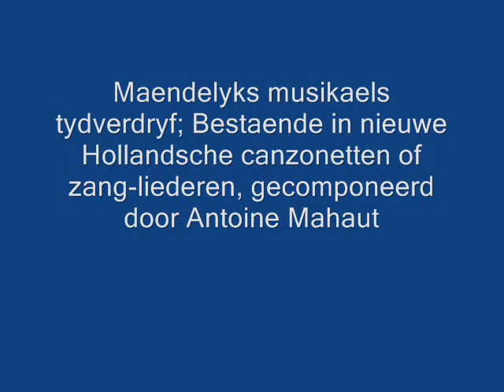Antoine Mahaut - Twee-spraek, Vissers Minnesang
Performed by the Flemish Ensemble Zefiro Torna, directed by Jurgen De bruyn).

Source: Maendelyks musikaels tydverdryf; Bestaende in nieuwe Hollandsche canzonetten of zang-liederen, gecomponeerd door Antoine Mahaut, en in digtmaat d. K. Elzevier. Amst., A. Olofsen, (1751-52).